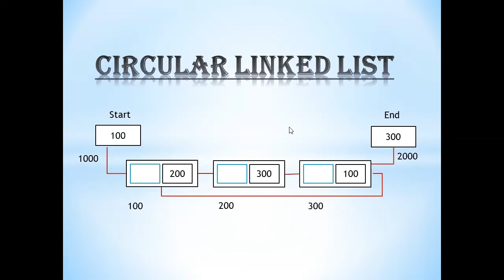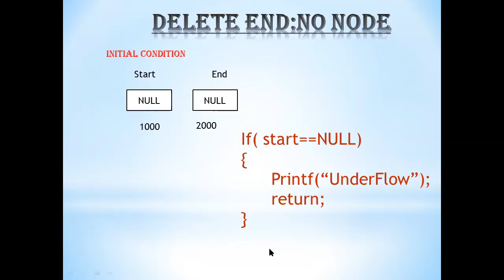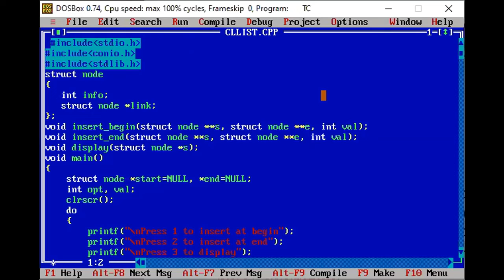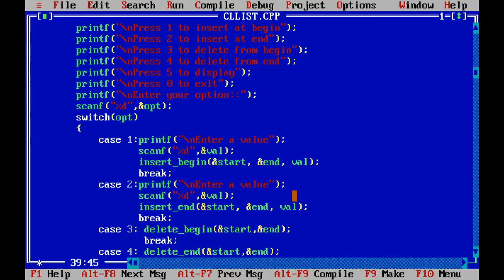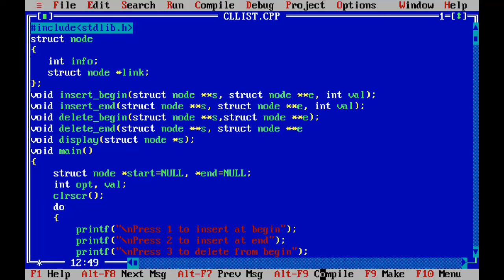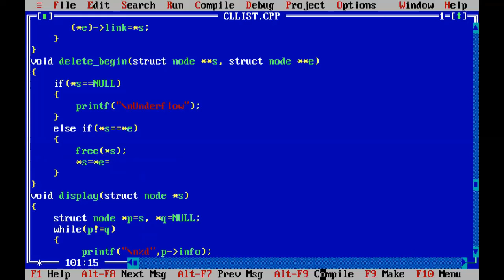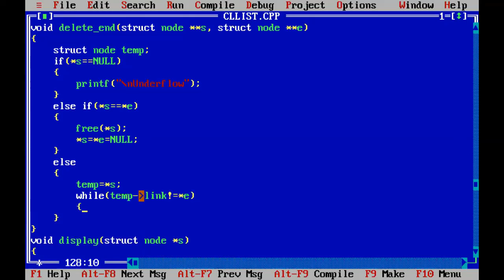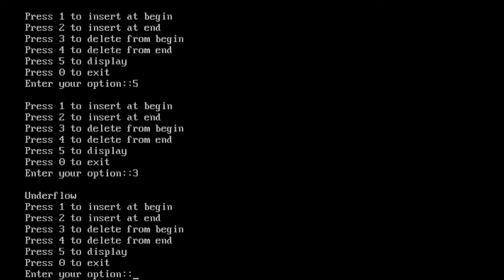5. CircularLinked List - Deletion Operation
This video contain the logic concept of deletion operation in doubly linked list. It also contain the implementation of deletion operation on doubly linked list in C - language using Turbo C++